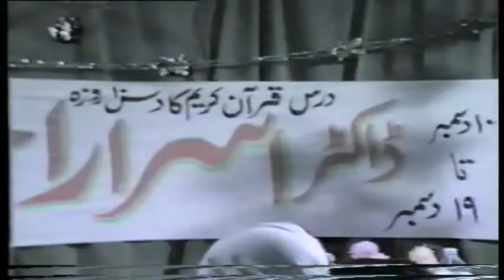Azmat -e-Quraan by Dr israr Ahmed